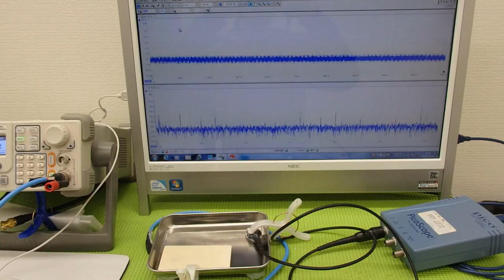超音波プローブによる金属部品の表面改質 （超音波システム研究所 ultrasonic-labo）